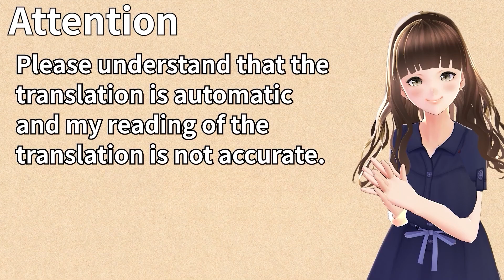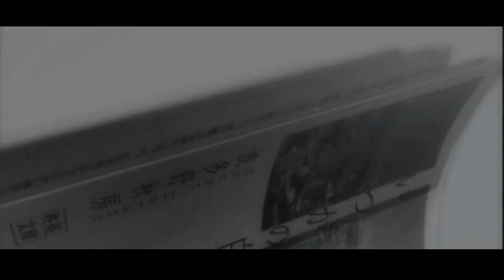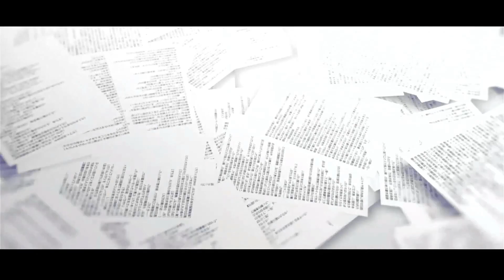こんなにわたしを愛してくれて、ありがとう―― - 白昼夢の青写真 体験版 #034(END)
■注意

■ABOUT

■STAFF
企画・原作・シナリオ：緒乃ワサビ
原画：霜降／ぺれっと
デザインワーク：上都河希
ディレクター：林亮介
サウンドディレクター：Muu Dogg

この動画は､  Nintendo Switch用ソフト『白昼夢の青写真 体験版』を元に作成されており、製品版とは一部異なる場合がございます。